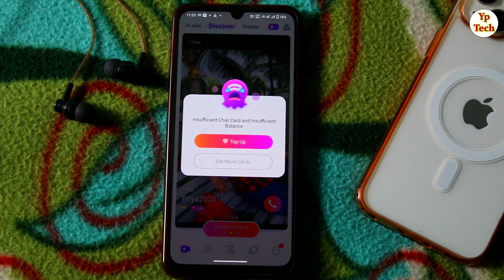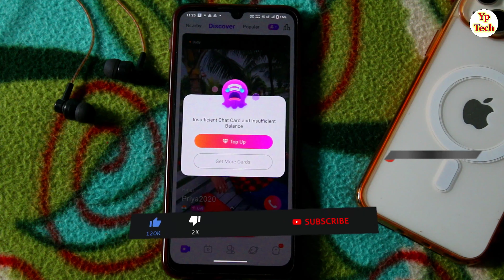Chamet app me larkiyo se bat kaise kare | Real video calling dating app @datingapp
नमस्कार दोस्तों स्वागत है आपके और हमारे चैनल में दोस्तों आज के विडियो  में बताने वाले है की आप

🔶 Videos Querys :-
Yp Tech
dating app review
yptech
Chamet app me kisi bhi girls ka content number kaise le 2023
chamet app me free diamond buy kaise kare 2024
chamet app me free chat kaise kare 2023
chamet app me free coins kaise le
chamet app me free video call kaise karen 2023
chamet app
chamet
chamet app free video call kaise kare
chamet app free cards,chamet app free diamond hacked
real video calling app
viral dating app
most popular dating app